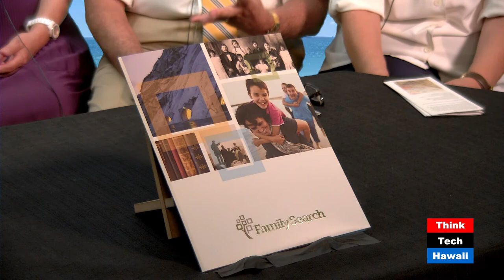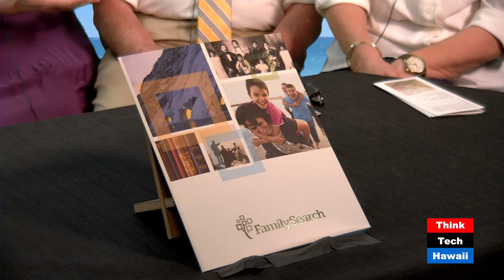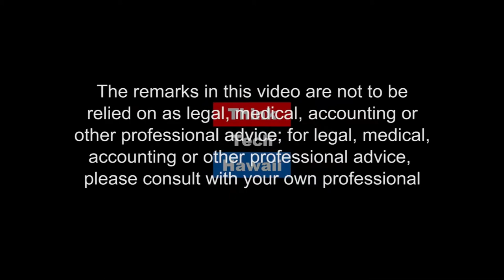The Missing Link (Pinoy Power)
Geneology.  The Importance Of Preserving Church Records for future generations; Members & Non Members

The host for this episode is Emmie Ortega-Anderson.  The guests for this episode are Walter H. Kawaiaiea Jr, Elizabeth Yuen and Peggy Chee.